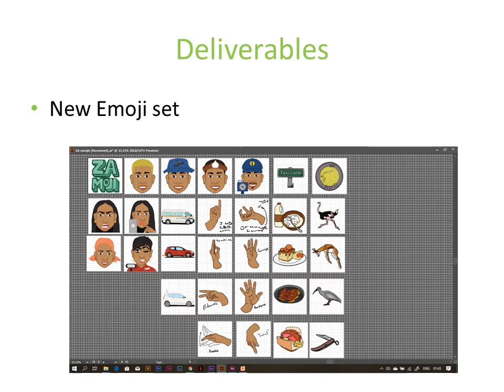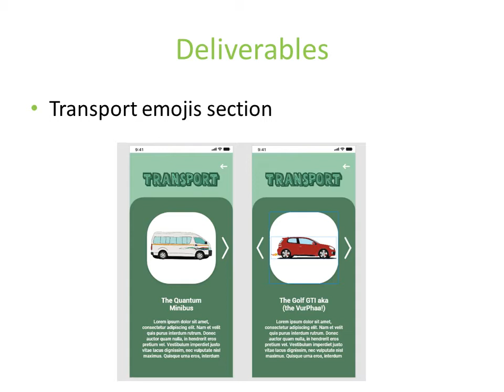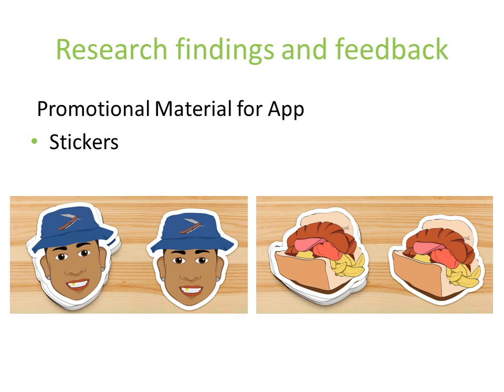ZaMoji Brian Nonjiji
2019 Unversity of Johannesburg Honours Graphic Design student Brian Nonjiji created a series of uniquely South African emojis, as well as an app to showcase them and explain these South-Africanisms.